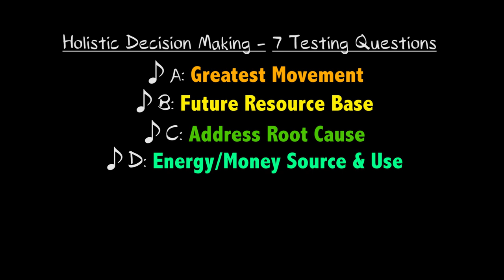Holistic Decision Making: 7 Testing Questions (in song)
Want to start making better decisions in life? Here is a musical mnemonic for remembering the 7 testing questions from Dan Palmer's Holistic Decision Making process.

For more info on HM & Holistic Decision Making, visit Dan's

Song written by Charlie Mgee whilst getting distracted from creating his own holistic context!

I figured that there's seven testing questions and seven notes in a major scale, so why not combine the two for easy recollection?